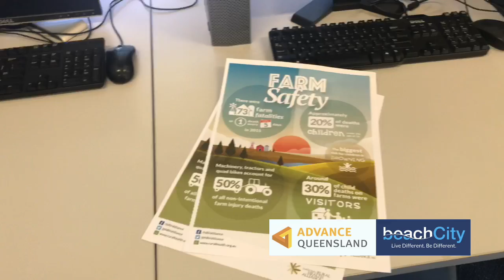Live interview with Jayram Vasudevan, Dean Said from PwC